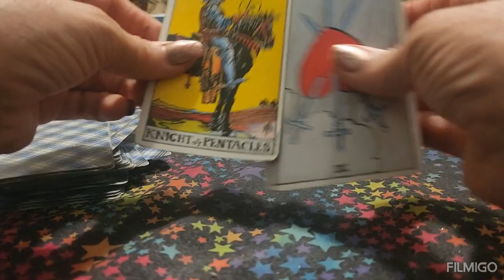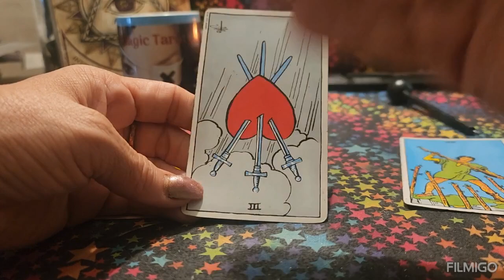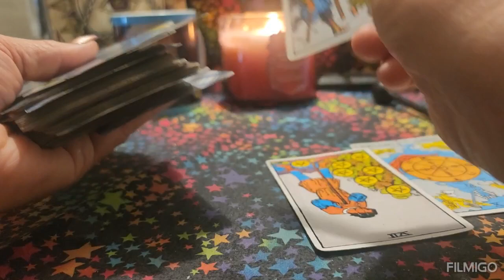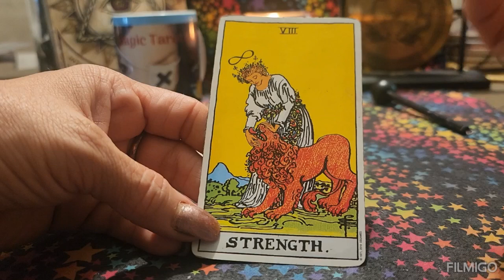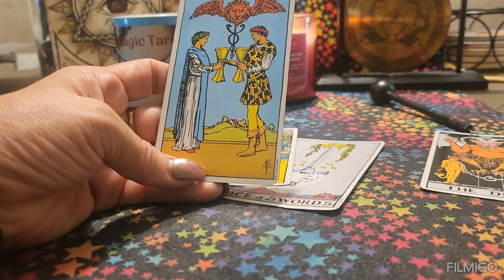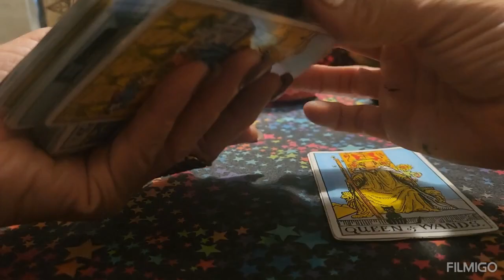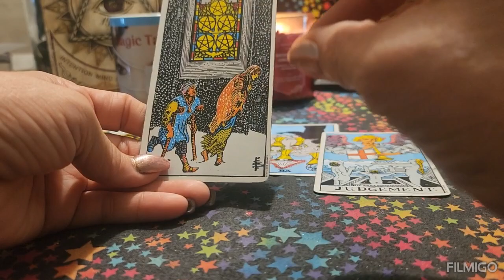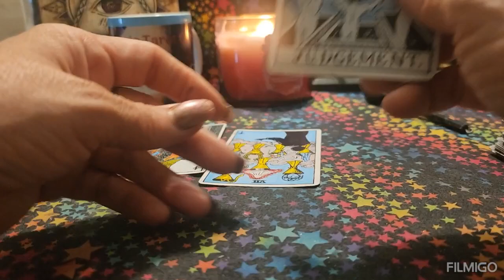Lucky Lotto Numbers/June 2024/ Plus Bonus reading/ All Signs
to set up time & date

Please follow your own Dr's advice.
The information comes from my tarot cards,  spirit guides,  and my own psychic abillities.

NO REFUNDS
NO CHECKS